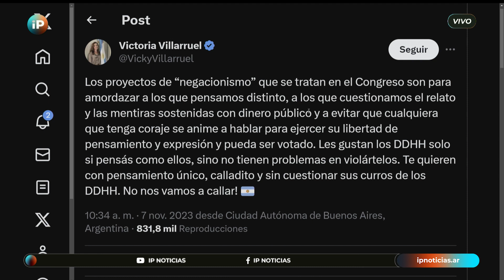"A Villarruel la ODIO" | Gabriel Solano sobre la candidata a vicepresidenta de MILEI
El dirigente de Izquierda relató sus encuentros con Victoria Villarruel en medios de comunicación y repudió las declaraciones negacionistas de la candidata por La Libertad Avanza.